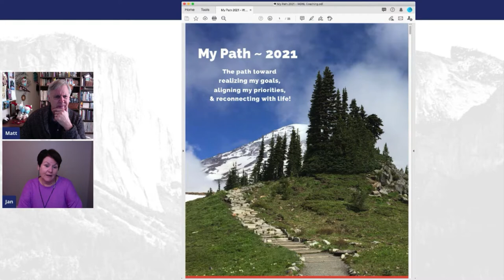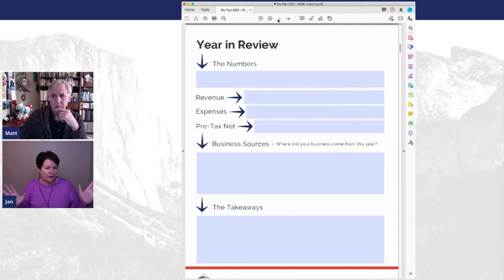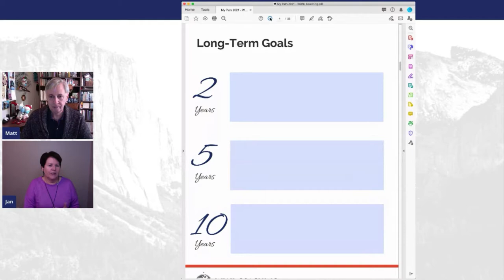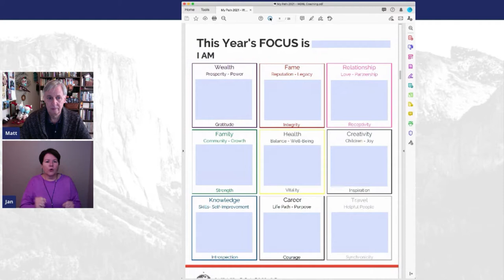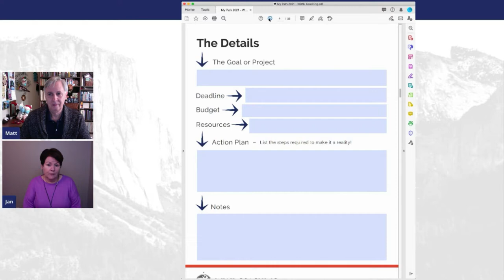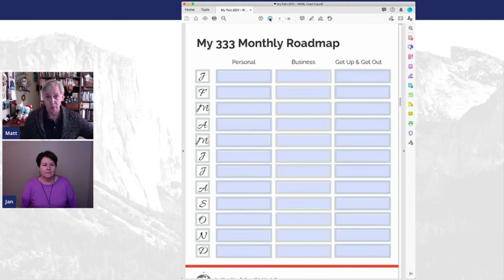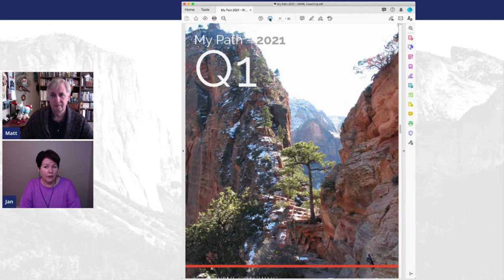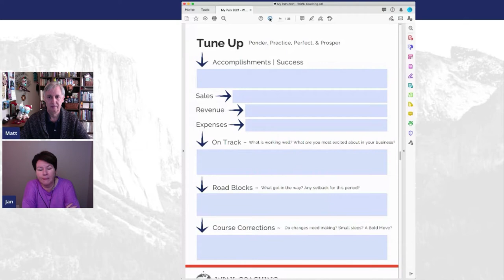Episode 145: My Path ~ 2021 | Back to Sequoia NP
In Episode 145 of the Wandering But Not Lost Podcast, We take you through WBNL Coaching's My Path.  The path toward realizing your goals, aligning your priorities, and reconnecting with your life.  Speaking of paths, on Wandering Zen we head back to nature for a day-trip tp Sequoia NP.